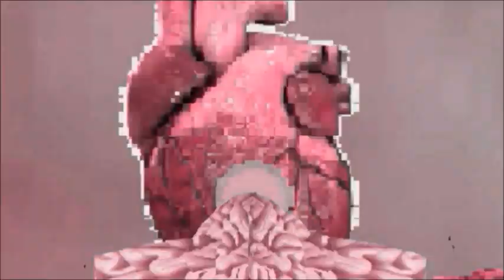Sketch Animation episode 31 The Brainship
Sketch animation is a web series created by Matt E. Ball.  Each Episode is made by combining several short animation clips. In this episode, The Brainship; we psychic travel, in a spacecraft fashioned from the Human Brain, to another world… This episode includes a mesmerizing musical score by Chris Lawrence...  enjoy